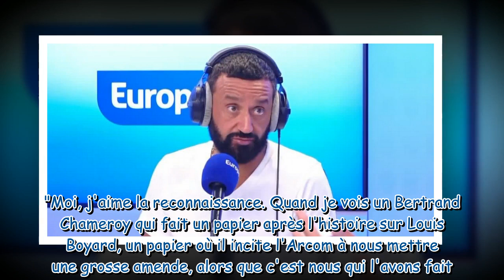VIDEO C'est nous qui l'avons fait ! Cyril Hanouna hors de lui, il étrille Bertrand Chameroy pour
VIDEO "C'est nous qui l'avons fait !" : Cyril Hanouna hors de lui, il étrille Bertrand Chameroy pour ses propos contre TPMP